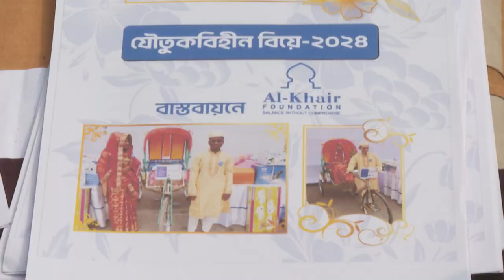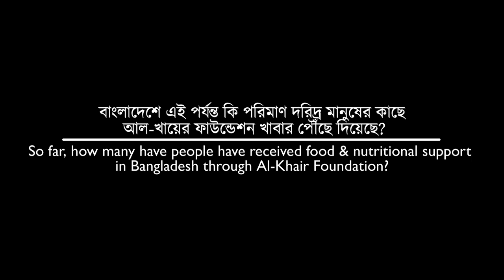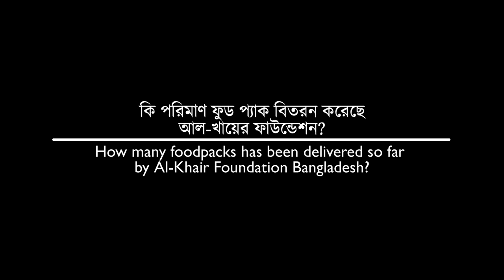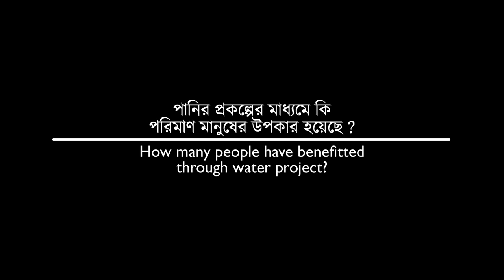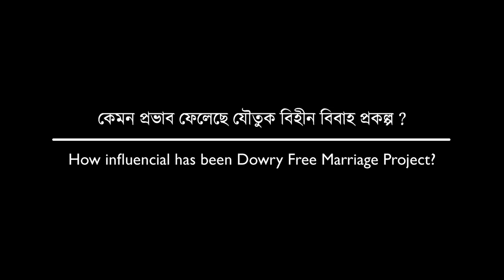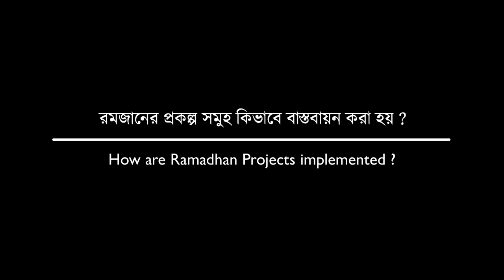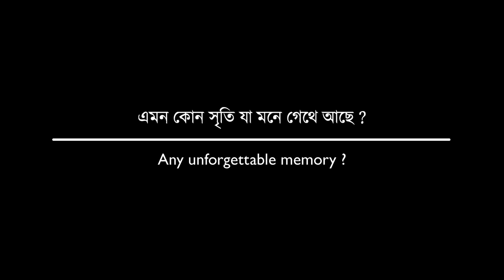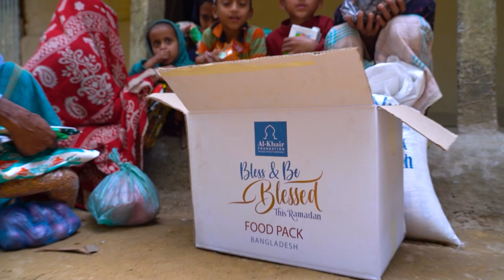AL KHAIR IN BANGLADESH || SHAJIB || PART - 01